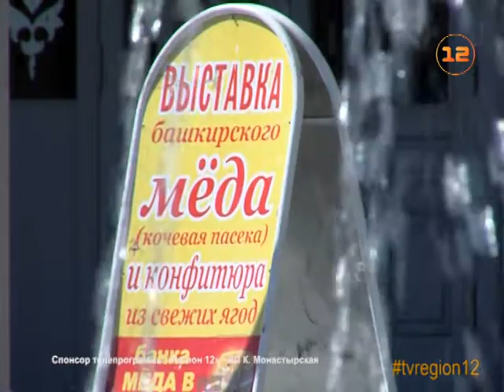В Йошкар-Оле начинает работу выставка-ярмарка меда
За витаминами и микроэлементами - на ярмарку!

В Йошкар-Оле открывается выставка-продажа меда из Башкирии, конфитюра и продуктов пчеловодства. Пасека Монастырской в столицу Марий Эл привезла три десятка лакомств.